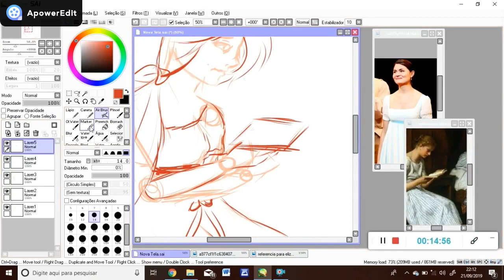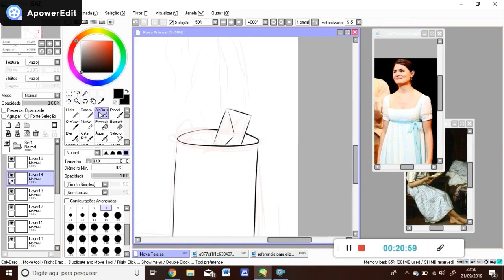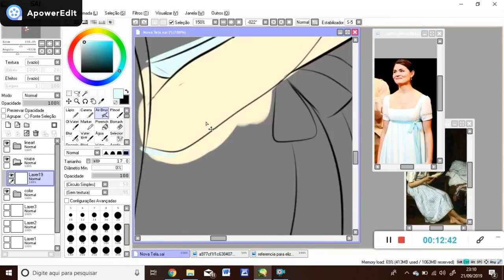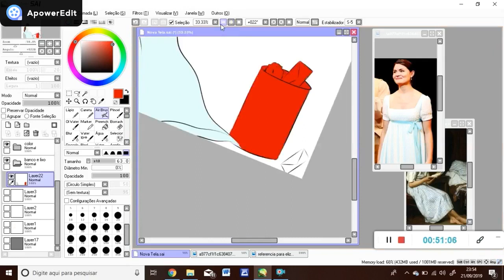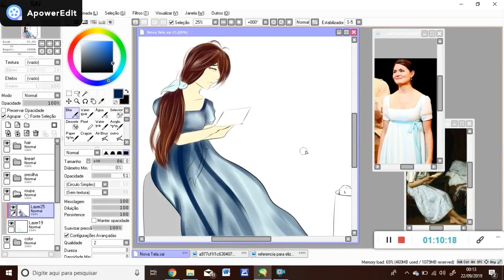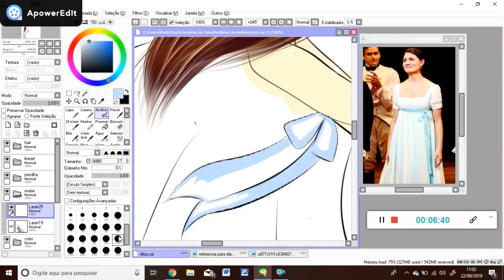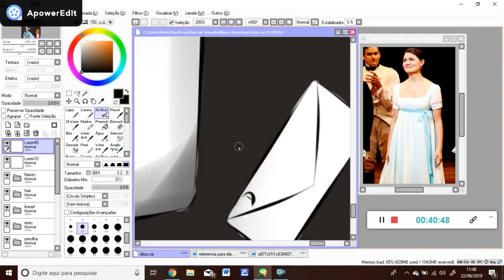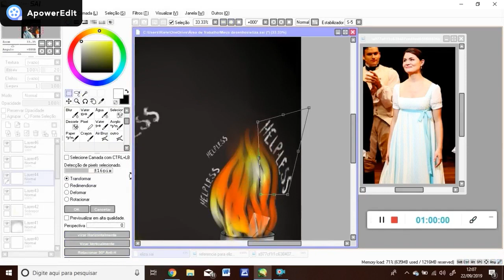SPEEDPAINT/ ELIZABETH SCHUYLER - Hamilton: An American Musical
Elizabeth Hamilton (née Schuyler /ˈskaɪlər/; August 9, 1757 – November 9, 1854), sometimes called "Eliza" or "Betsey," was co-founder and deputy director of the first private orphanage in New York City.[1] She was the wife of American founding father Alexander Hamilton.[1]

Hamilton: An American Musical is a sung- and rapped-through musical about the life of American Founding Father Alexander Hamilton, with music, lyrics and book by Lin-Manuel Miranda,[1][2] inspired by the 2004 biography Alexander Hamilton by historian Ron Chernow. Notably incorporating hip-hop, rhythm and blues, pop music, traditional-style show tunes and color-conscious casting of non-white actors as the Founding Fathers and other historical figures,[3][4][5] the musical achieved both critical acclaim and box office success.